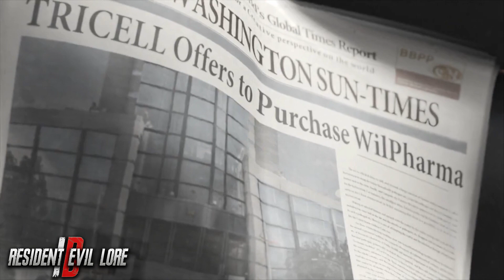APA ITU TRICELL INC? | Resident Evil Indonesia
Bukan juga J*E atau J*T

Spec PC:

Proc: Intel Core i5-4590 Up to 3.70Ghz
Mobo: MSI H81M-E35 V2
Ram: 2x4GB RAM 1600Mhz DDR3 Geil Eco Veloce
HDD: WDC Blue 1TB 7200
Graphic: XFX Radeon RX 470 4GB RS Black Edition
PSU: Seasonic M12ii-620 Evo Edition
Monitor: Viewsonic VX2209